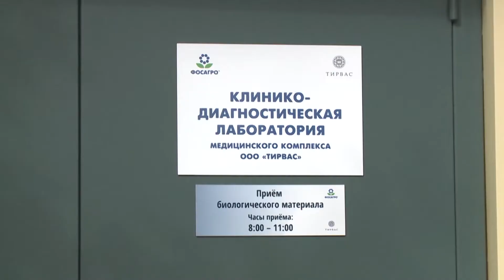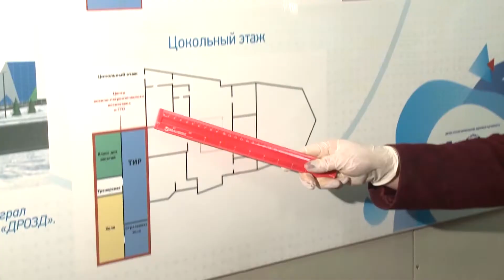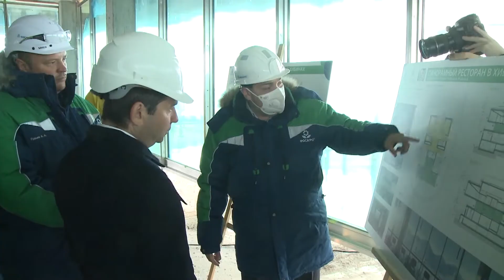«ФосАгро» планирует выйти на объем производства 10.7 млн тонн апатитового концентрата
В следующем году компания «ФосАгро» планирует выйти на объем производства 10 миллионов 700 тысяч тонн апатитового концентрата - рекордный показатель со времен Советского Союза.